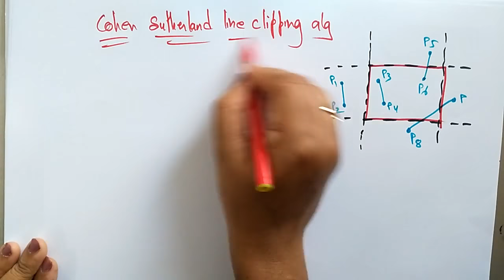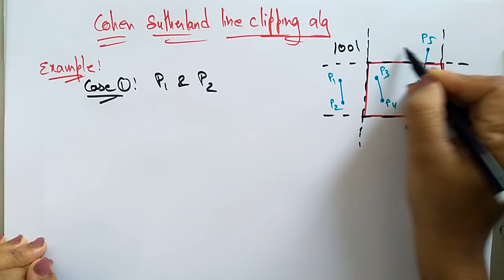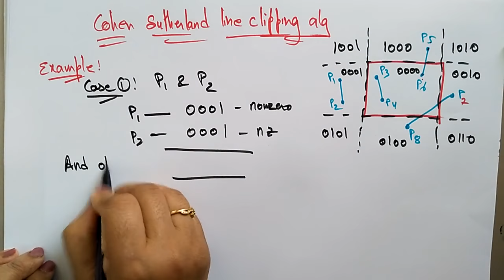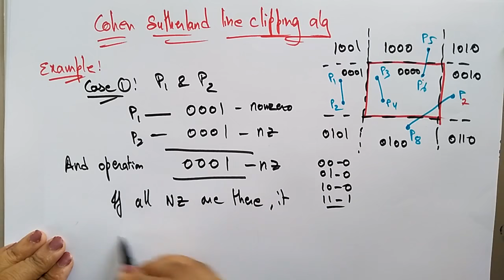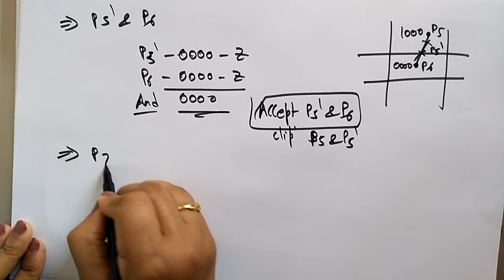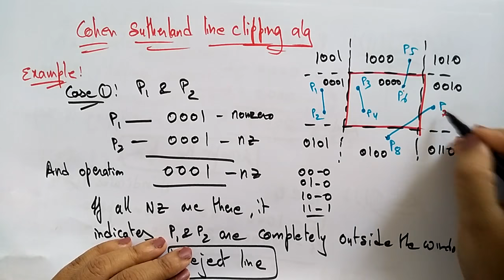Cohen Sutherland Line Clipping Example | CG | Computer Graphics | Lec-35 | Bhanu priya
Computer Graphics ( CG )
cohen sutherland line clipping algorithm with example